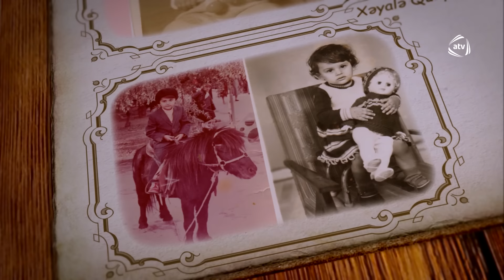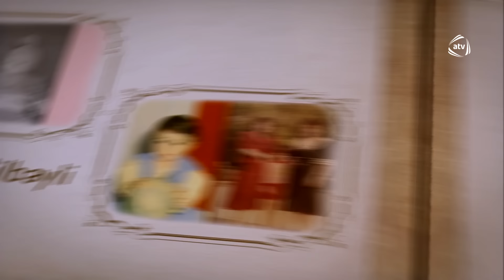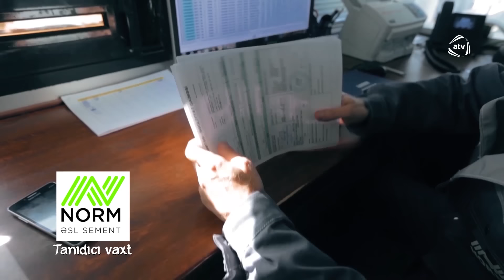Qız atası - Qardaşımla barış (185-ci bölüm)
Qız atası serialının bütün bölümlərini YouTube-da izləmək üçün rəsmi kanalımıza abunə olun